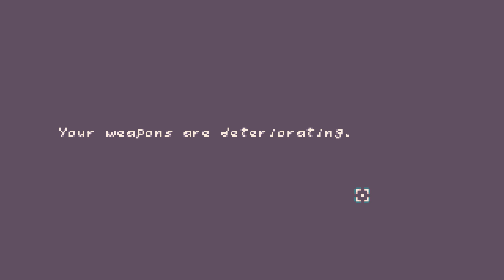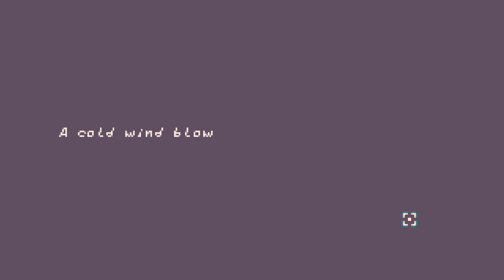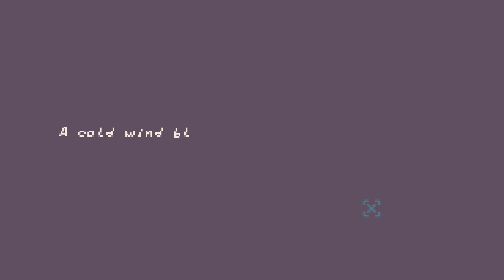Hit Indie game Rabbit Hole - Gooning until I reach loop 5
Not the hardest achievement of course, but I haven't seen anyone attempt this on youtube so I guess Imma do it myself.

I may need to buy another keyboard and mouse cuz I've never tortured them this much before playing this game.

Incase you have problem looking for the game on Steam (cuz many other games use the same name)

Timestamps:
0:00 Starting run
10:07 Loop 1
20:27 Loop 2
31:24 Loop 3
41:21 Loop 4
53:24 Loop 5
56:04 End